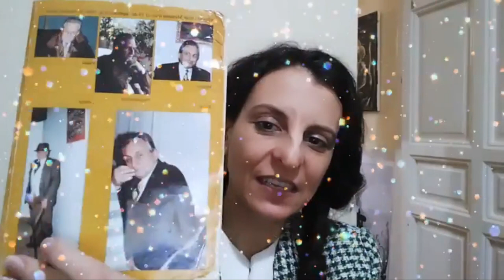Leyendo a Menassa_ Programa 256. Poemas y cartas a mi amante loca joven poeta psicoanalista